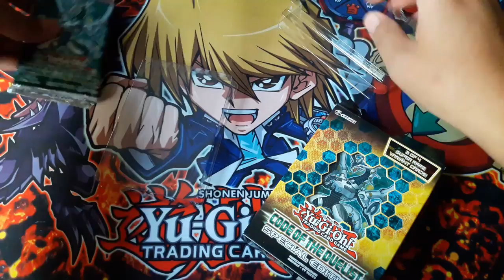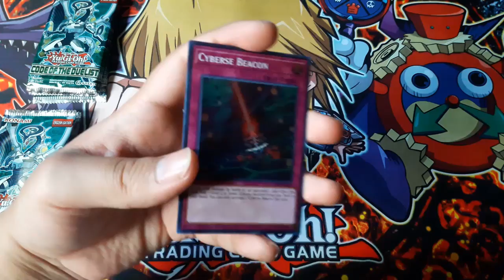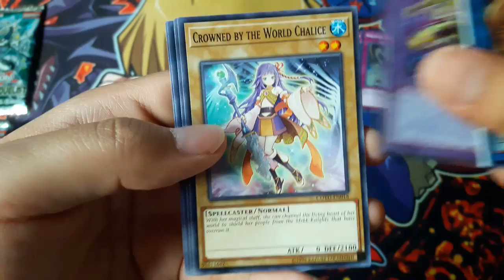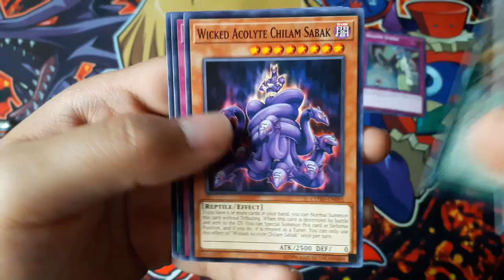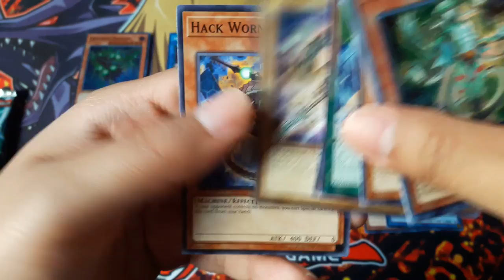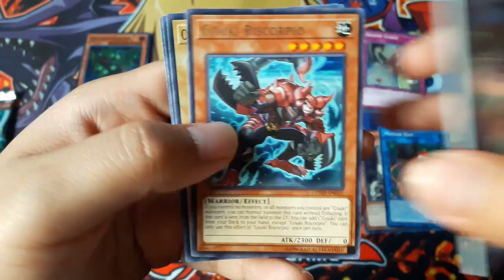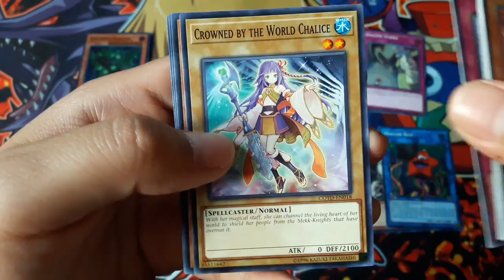Yu-Gi-Oh! Code of the Duelist Special Edition x2 opening.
My Yu-Gi-Oh! Code of the Duelist Special Edition opening. What other openings would you want to see?